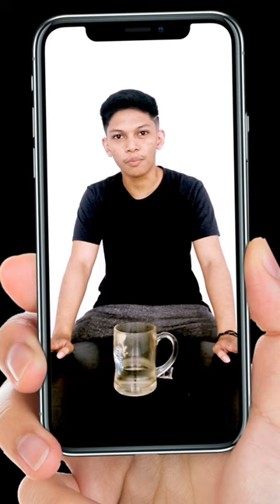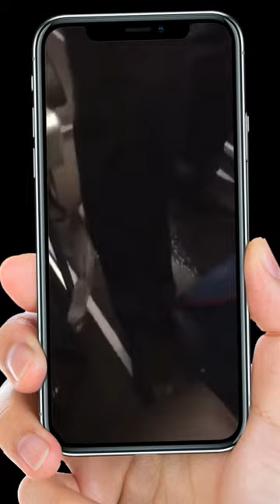HP MELEDAK SAAT DICAS DIDALAM PESAWAT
Hp yg sedang di charge menggunakan powerbank meledak didalam pesawat saat dalan penerbangan.
Hati2 semua ya guys 🙏🏻😇